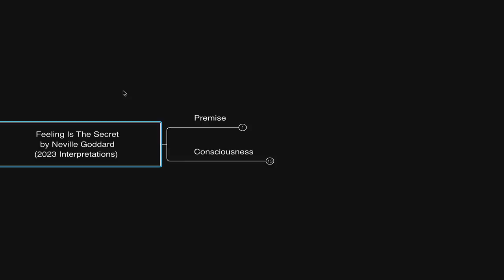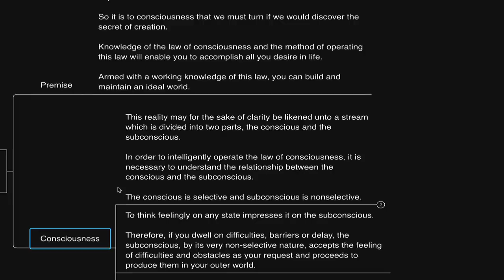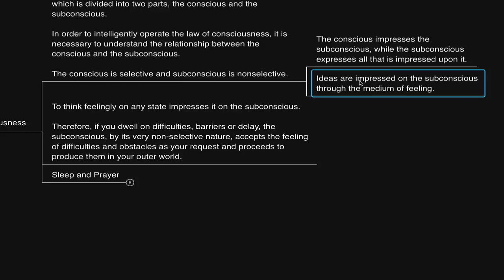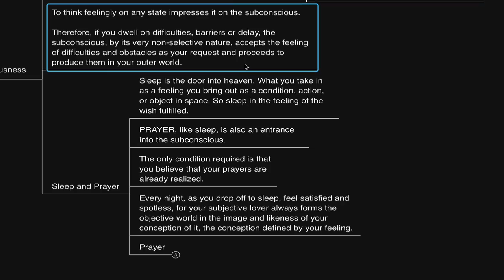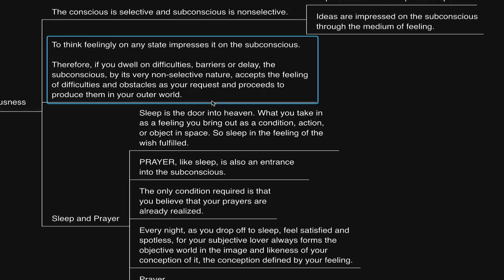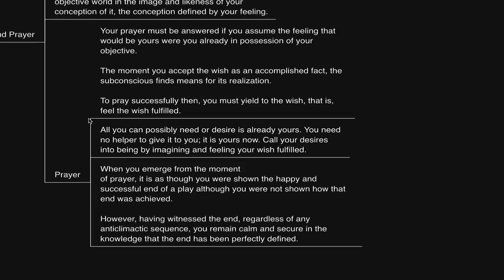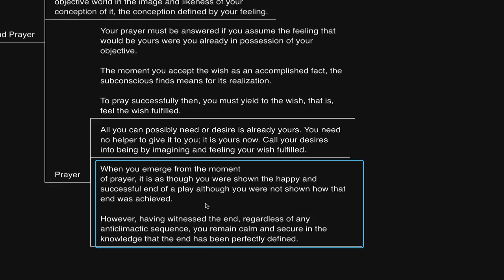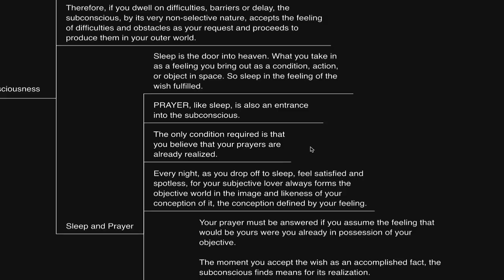Feeling Is THE SECRET by Neville Goddard (2023 Interpretations)